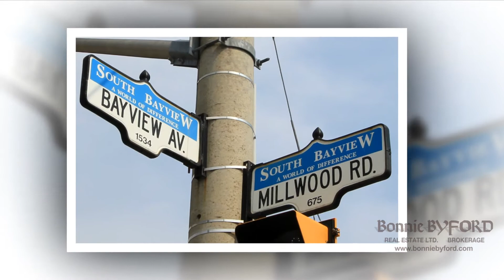(Leased!) 2nd Floor Office Space | Leaside, Toronto | Bonnie Byford Real Estate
Leaside 2nd Floor Office Space. Bright Corner Office Overlooks Busy South Bayview Shopping District. Large Open Office/Reception Area + Private Office With French Doors. Lunch Room, Private Bathroom, 2 Skylights! Two 'Green P' Parking Lots Across The Street. Bus Stop At The Door! Located In Heart Of Busy Pedestrian Friendly Area With LCBO, Dollarama, Restaurants, Bakeries, Gelato Bars, Clothing Boutiques & Coffee Shops.

Bonnie Byford Real Estate Ltd., Brokerage
1536 Bayview Avenue, Toronto, ON, M4G 3B6